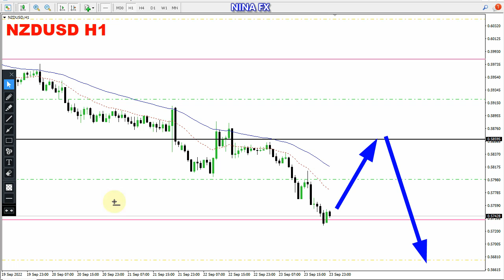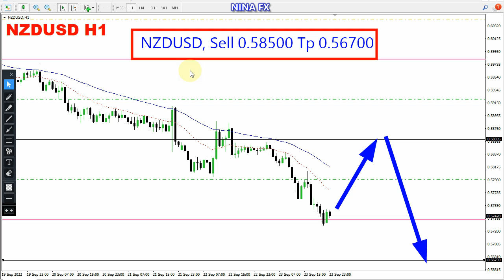NZD USD Daily Analysis for September 26, 2022 by Nina Fx